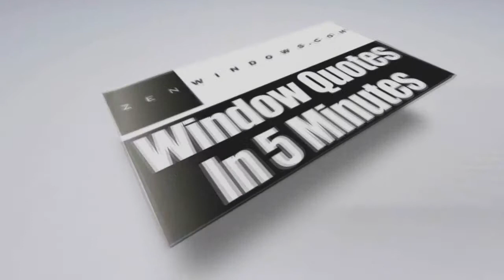Best Vinyl Replacement Windows Milwaukee WI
Customer-Driven Design

We offer the following types of replacement windows:

Awning windows
Bay windows
Bow windows
Casement windows
Double hung windows
Garden windows
Hopper windows
Picture windows
Round top windows
Slider windows